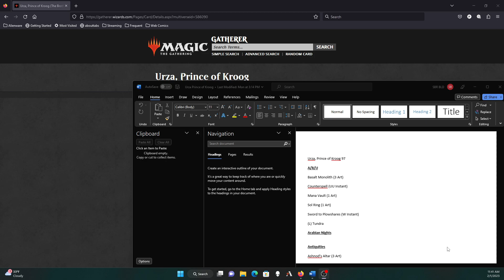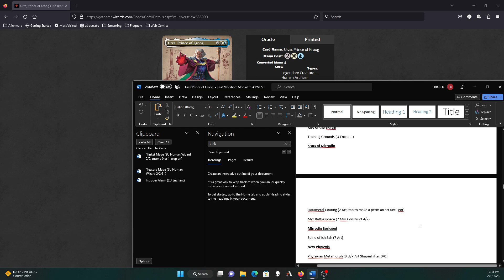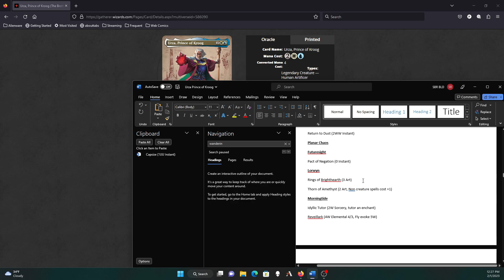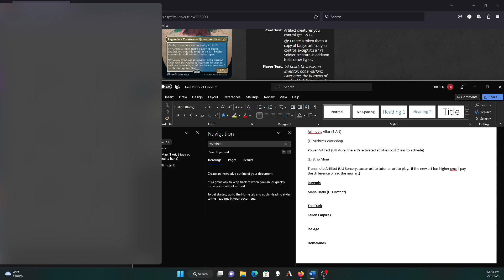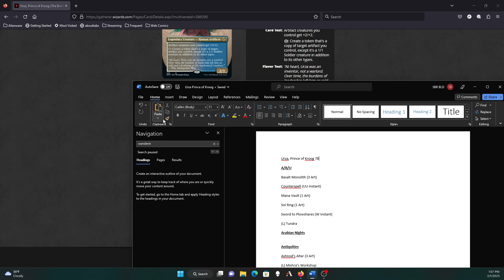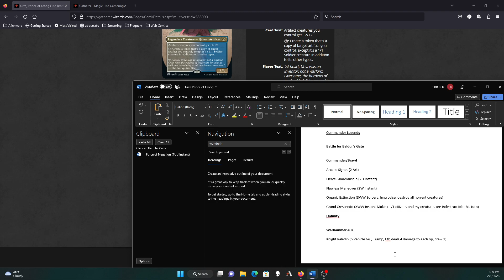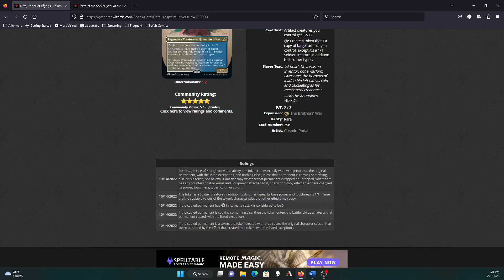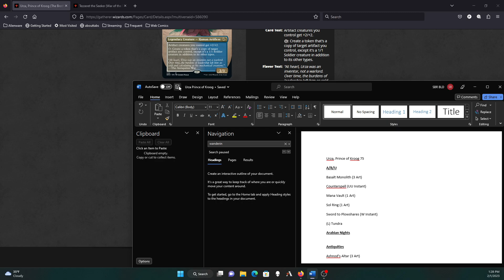Building Urza Part 23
The cuts get harder the closer we get to 60 spells.  Let's see if we can get there. (We can't but we make some interesting cuts) -- Watch live